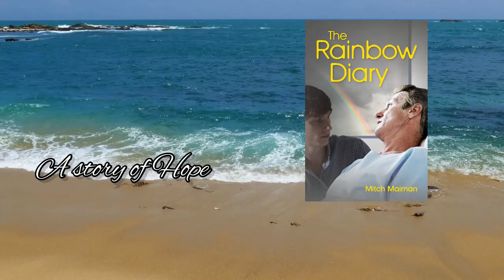Book Trailer: The Rainbow Diary by Mitch Maiman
This book takes you through a journey of dying and the hereafter.  Where life Ends, Hope begins.